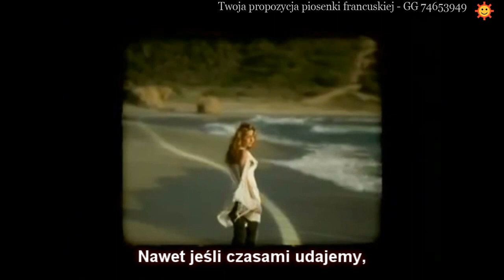Claire Keim & Marc Lavoine- Je ne veux qu'elle (polskie napisy)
J’ai beau savoir
Ne plus y croire
Je ne veux qu’elle

Claire Keim
J’ai beau chercher
D’autres à rêver
Je ne veux qu’il

{Refrain: ensemble}
Et même si
Nos raisons nous séparent
Même si l’on vit cet amour comme un art
Même si parfois on fait semblant d’y croire
Autant le vivre même un peu
Et même si
On garde nos manteaux
Même si la fin arrive un peu trop tôt
J’aurais vécu d’avoir voulu ta peau
On aura aimé pour de beau

Claire Keim
J’ai beau me dire
Qu’il faut partir

Marc Lavoine
J’ai beau chercher
D’autres à rêver

Et même si
Même si l’on vit
Cet amour comme un art
Même si parfois
Je fais semblant d’y croire